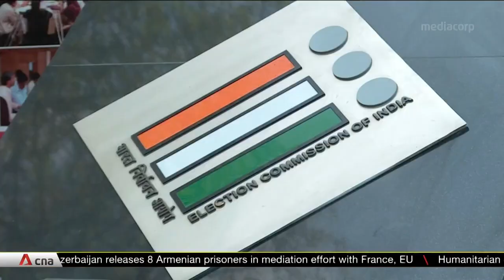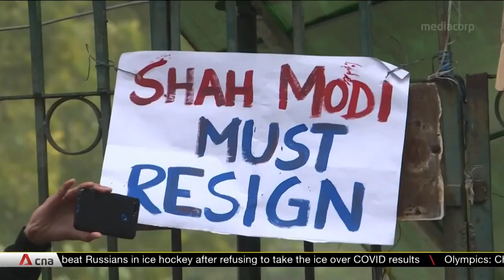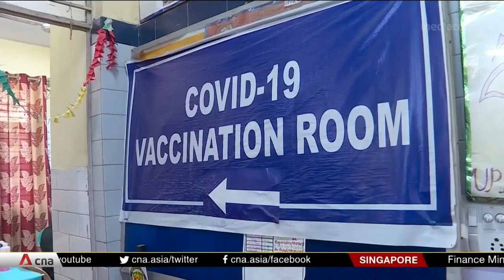India's state elections seen as test of PM Modi's popularity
Tens of millions of voters in India will cast their ballots in the coming weeks as five states hold elections. Many are seeing the polls as a test of Prime Minister Narendra Modi’s popularity.